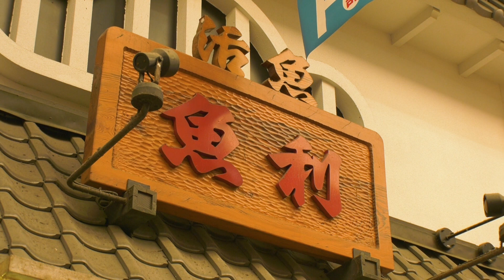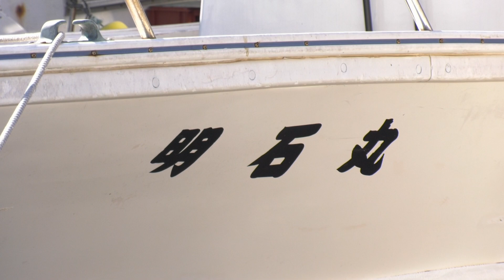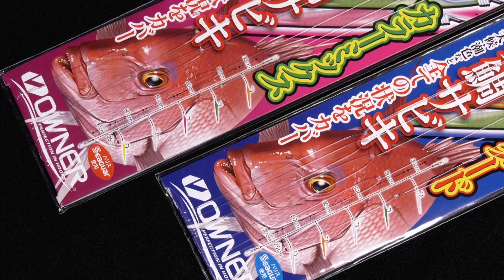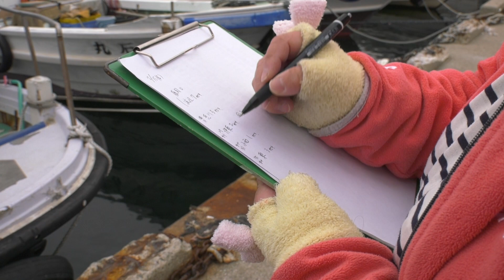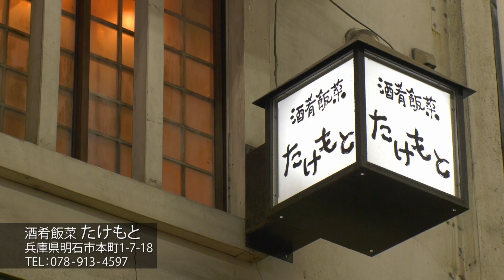#368 サビキ仕掛けで狙う明石の真鯛～釣り人を支える漁師一家の熱き絆～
穏やかな海をキャンバスに幾何学模様を描くのは海苔の養殖棚。
滋養溢れる海藻に魅せられて…ここには、多くの魚が集まってくる。
もちろん、魚の王様真鯛も…釣り味抜群、食味は言うまでもない…

この気高き真鯛をサビキ釣りで狙い撃つのは明石の『魚英』船長、魚谷直毅さん。
タイラギ貝漁の漁師という、もう一つの顔を持つ陽気な海の男だ。
サービス精神旺盛な船頭として、お客さんへの気配りは欠かさない。

海峡の潮流と海苔棚が育む眩き真鯛。
釣り師の情熱を支えるのは、明石の海を知り尽くす漁師一家の熱き絆だ。

タックル
ロッド：タイラバ用ロッド 2m
リール：小型両軸リール
メインライン：PE 0.6号
オモリ：30号
仕掛け：めっちゃ短い真鯛サビキ カラーミックス 7号